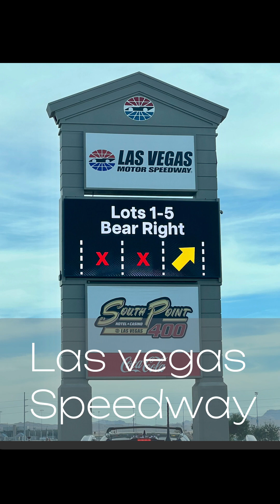NASCAR cup series racing at Las Vegas motor Speedway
Oh, I like getting gone all over the place. This time it took me to Las Vegas to watch one of my favorite sports, which is NASCAR cup series races. This is a playoff series, race, and so much fun to watch in person. You just don’t grasp how loud the cars and the racing is when you’re watching it on TV. Definitely was thankful for earplugs. So much fun to watch and I look forward to more races this year.